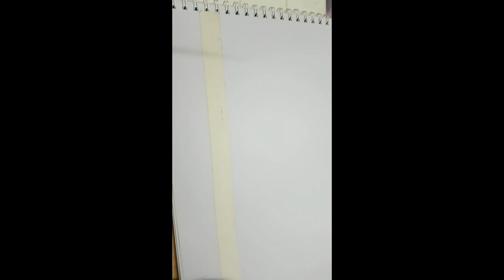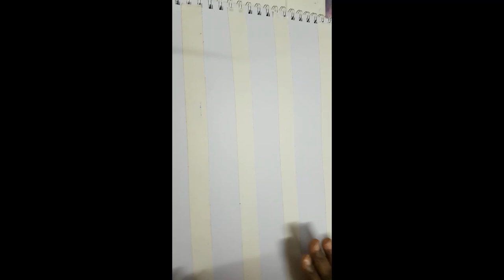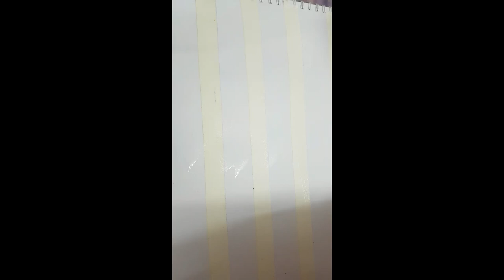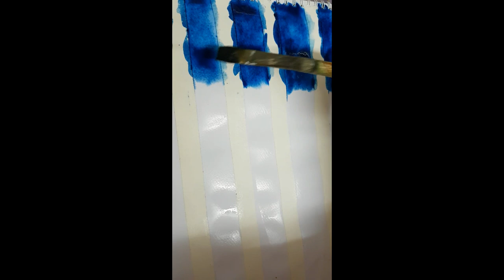How to draw Night sky effect using masking tape trick using watercolor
watercolor Night sky painting  using masking tape Method